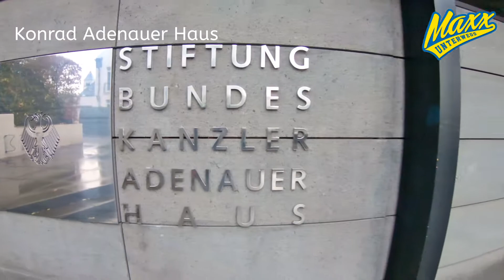[Museums Check] Konrad Adenauer Wohnhaus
Die Konrad Adenauer Stiftung lädt Dich -kostenfrei- ein, dass Konrad Adenauer Museum und sein ehemaliges Wohnhaus in einer - ebenfalls kostenfreien Führung - zu besuchen.
Auf zwei Ebenen im Museum und in einer Etage seines ehemaliges Wohnhauses kannst Du hier wertvolle Geschichte greifbar erleben.
In meinem Museums Check nehme ich Dich mit auf eine Zeitreise in die Welt von Konrad Adenauer!

Übrigens war Konrad Adenauer der erste Bundeskanzler von Deutschland - das solltest Du auf jeden Fall wissen ;-)

Viel Spaß beim Video wünscht Dir Maxx

Über den Kanal:

Dein Freizeit-Vlog! Freizeit, Action, Spaß, das Aussergewöhnliche verknüpft mit einer Brise Humor.
Ob zu Fuß, im Wasser, auf der Achterbahn oder im Wellness- und Spahotel. Ich zeige Dir sagenhafte Orte, Action und mehr.
Dazu gibts auch Tipps wie und wo Du Sparen kannst, mit Erlebnis Cards, Rabatten, Internetcoupons und mehr.